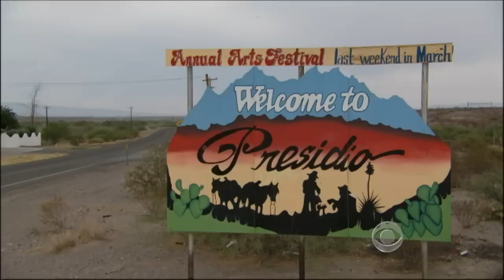On the Road: Reaching for the stars with rocket science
As part of our continuing series "On the Road," Steve Hartman reports on Shella Condino, a teacher in one of the poorest school districts in Texas, whose students reach for the stars with rocket science.